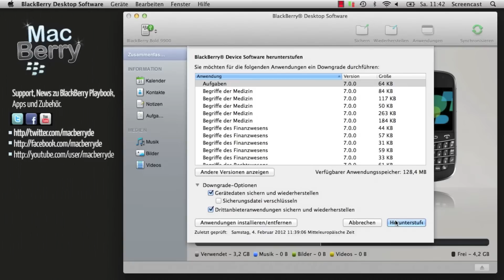Downgrade der Firmware unter Mac am BlackBerry.mov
Downgrade der Firmware unter Mac am BlackBerry. Nur die Schritte in der Desktop Software für Mac werden hier gezeigt.